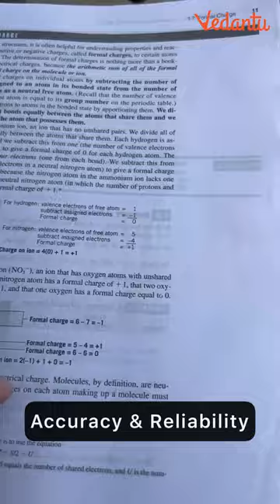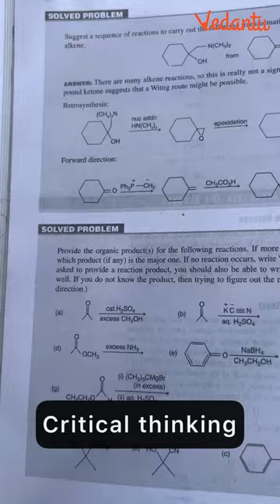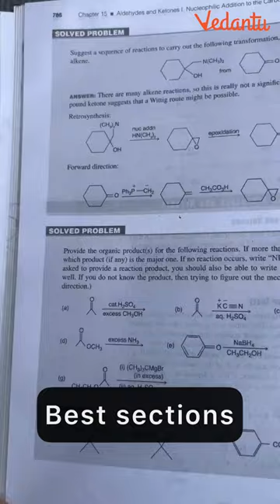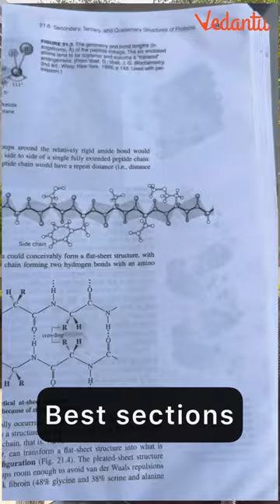Solomons/MS Chouhan Organic Chemistry Theory | Book Review | Mohit Ryan | Vedantu